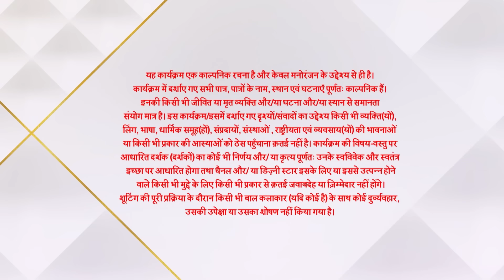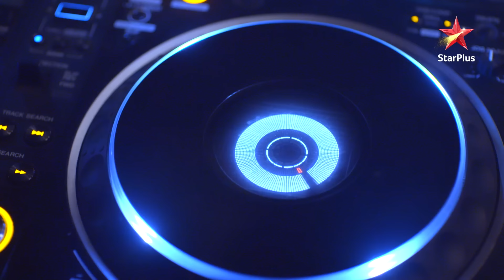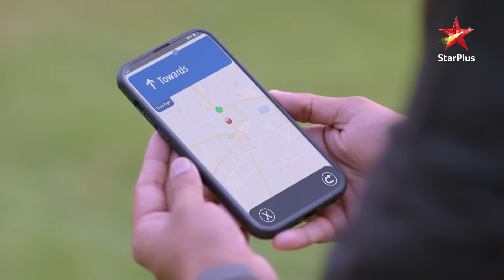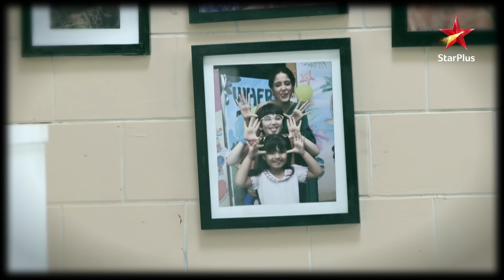Ghum Hai Kisikey Pyaar Meiin | S1 | Ep.632 | Virat ne kiya club par dhaava!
Show Name : Ghum Hai Kisikey Pyaar Meiin | S1 | Ep.632 | Virat ne kiya club par dhaava!